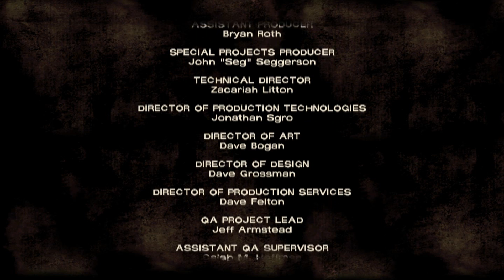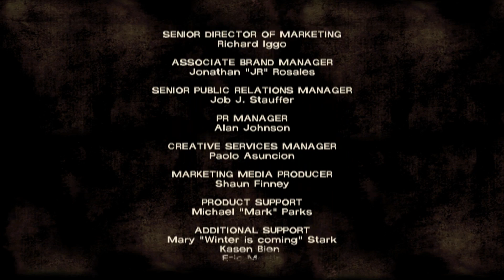Let's Play - The Walking Dead (Episode 2) - Part 6